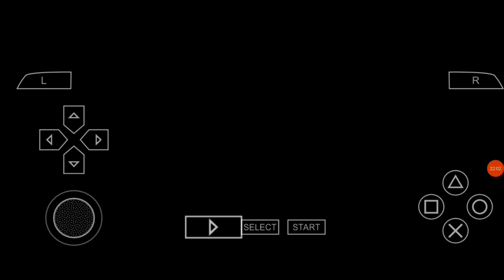Relembre Pes 2017 PSP com Brasileirão Serie,A,B,C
Enquanto  eu não conseguir resolver para liberar o vídeo, eu vou deixando aqui no canal principal até resolver o meu canal secundário ok tropa! 👍

Patch Nostálgico (Pes 2017 Vandamme Version)

Nosso primeiro vídeo do canal, vem como rapaziada, com um patch nostálgico do Pes 2017 com elencos da época

Espero que vcs curtam rapaziada!